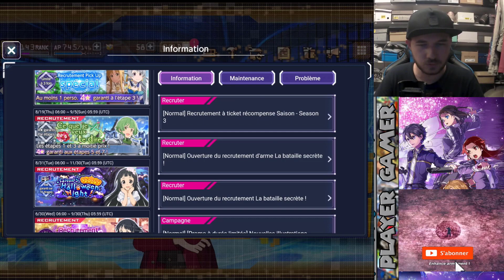[SAO ARS] 2 NOUVEAUX BUFF pour la Ténèbres Worth ? Analyse du Pass S3 SAO Alicization Rising Steel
Nouvelle analyse sao rising steel aujourd'hui on parle des nouveaux buff de la team tènèbres + du pass saison 3 vaut-il le coup